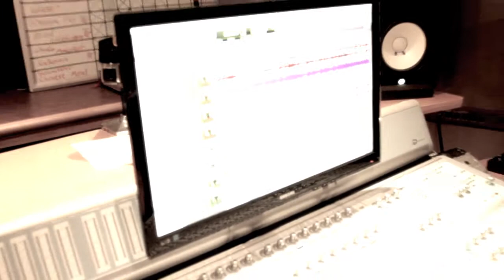The Matador -- Viva Lost Wages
A clip from our new song, 'Viva Lost Wages'